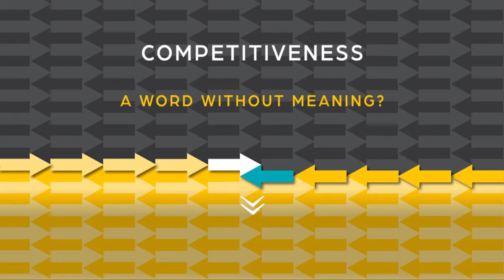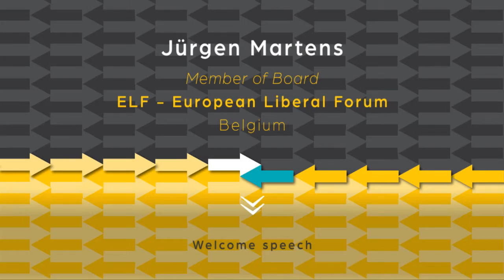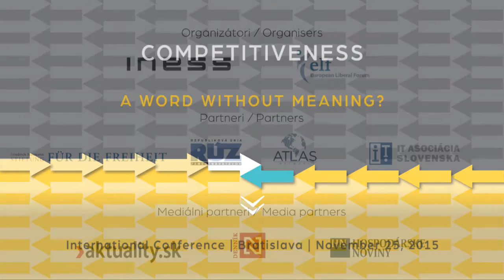Official Welcome by Richard Durana (INESS) and Jürgen Martens (European Liberal Forum)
Official welcome at the international conference "Competitiveness: A Word without Meaning?" organized by INESS and European Liberal Forum in Bratislava on 25 November 2015. More information and powerpoints are available at the conference